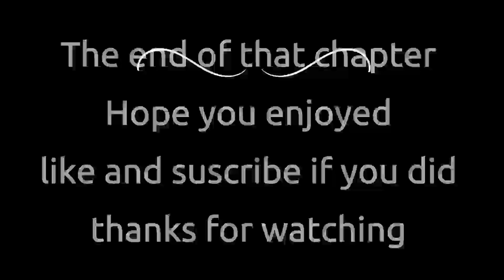Nora Roberts Inner Harbor Chapter 16